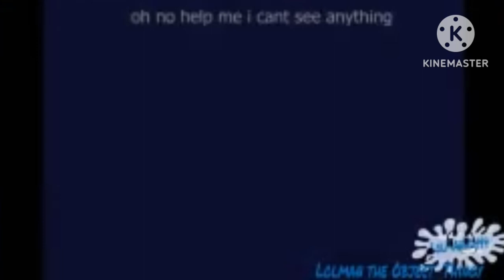The Apprentice has a Sparta Antimatter SDE Remix (ft. other Tinfoilbot sources)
Reupload from Lolman / Teh444thSpartan